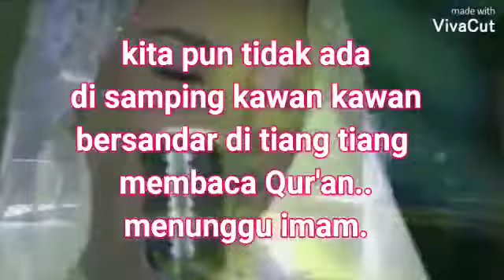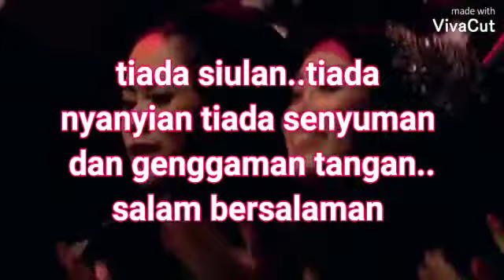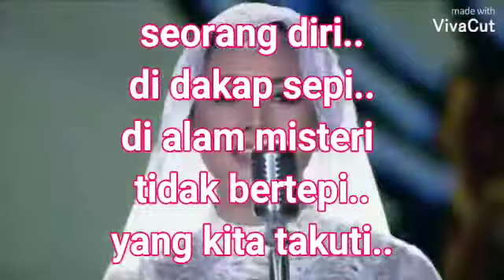puisi orang hilang abgli lagu Allauhul kafi